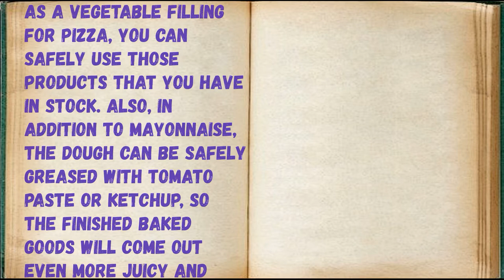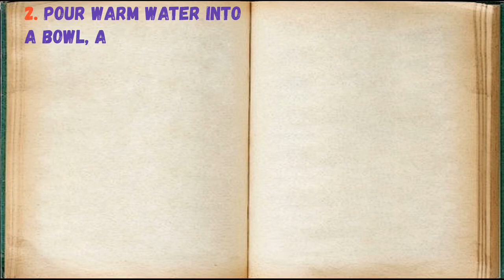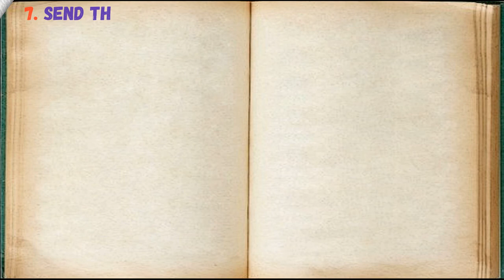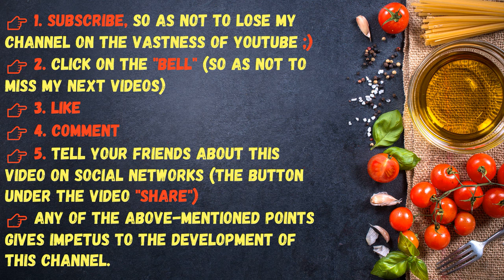Pizza "Ratatouille" / Book of recipes / Bon Appetit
✅ Pizza "Ratatouille" 👇

Ingredients:
* Salt - 1 Pinch
* Soda - 1 Pinch
* Zucchini - 20 Grams
* Polka Dots - 10 Grams
* Mayonnaise - 1 Art. the spoon
* Water - 0.5 cups (warm)
* Cauliflower - 30 Grams
* Bulgarian pepper - 10 grams

As a vegetable filling for pizza, you can safely use those products that you have in stock. Also, in addition to mayonnaise, the dough can be safely greased with tomato paste or ketchup, so the finished baked goods will come out even more juicy and original in taste.

1. Prepare the ingredients.

2. Pour warm water into a bowl, add salt and soda. Stir.

3. Add flour.

4. Knead the dough and leave for 10-15 minutes. During this time, gluten is formed.

5. Place the dough on a baking sheet and smooth it out well with your hands.

6. Brush it with mayonnaise and lay out the prepared vegetables.

7. Send the pizza to the oven preheated to 190 degrees for 15-20 minutes.

8. Pizza Ratatouille is ready! This recipe makes the pizza very juicy and tasty. It is also prepared with an unusual filling, namely vegetable. Therefore, if you do not eat meat or are fasting, then do not pass by!